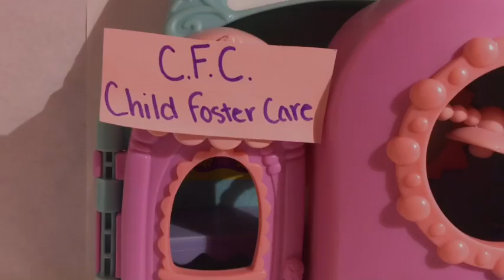HighSchool Tails Episode 9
Get to know Lyla and Della a little bit better. Take a journey into there home lives outside of school. The next episode you will get to know Tiffany, Logan, and Jake a little bit better. In joy and tell me what you think. I have a Instagram Rainbow_Lazers. A Google+ account and a Pinterest account all of them are Rainbow Lazers. Thanks for being amazing and reading this. If you read this far type cookies and tacos in the comments and I will check out your channel. 0r comment pickles and your Instagram and I will check that out. Your amazing. Love you all. Byeeeee! 🌈💖😝